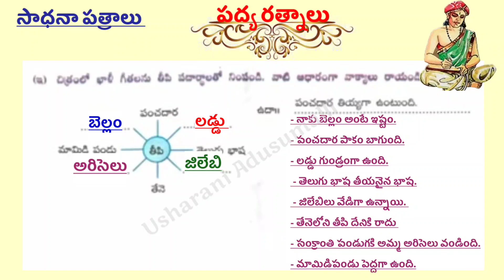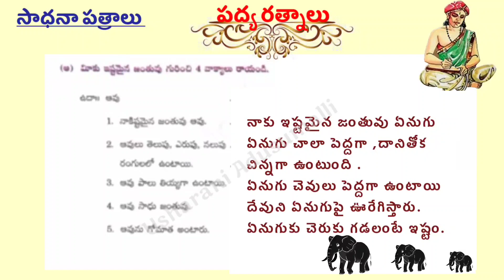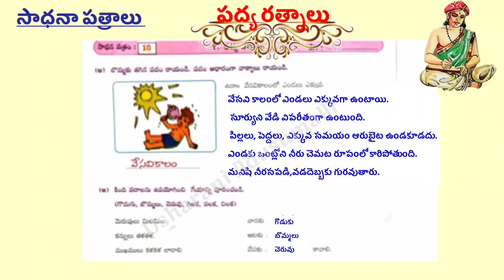పద్యరత్నాలు,తెలుగుతోట-4, సాధనా పత్రాలు(7నుండి11)/PadyaRatnalu/Telugu/4th class/Worksheets/TeluguTota